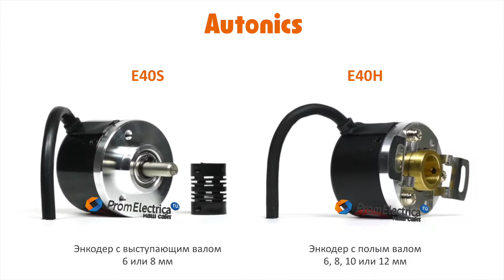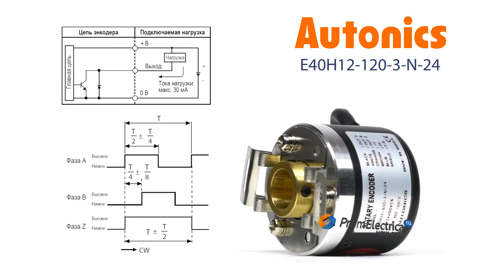Инкрементальный энкодер с полым валом 12 мм 120 имп/об 12-24 VDC Артикул E40H12-120-3-N-24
Максимальная частота вращения: 5000 оборотов в минуту

Выходной сигнал: NPN открытый коллектор

Питающее напряжение: от 12 до 24 вольт постоянного тока

Присоединение: кабель 2 метра